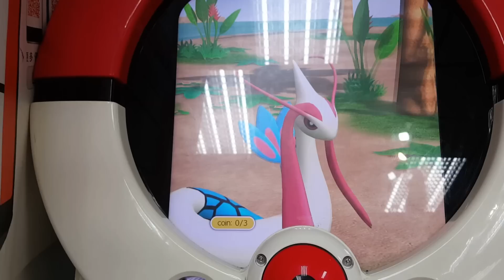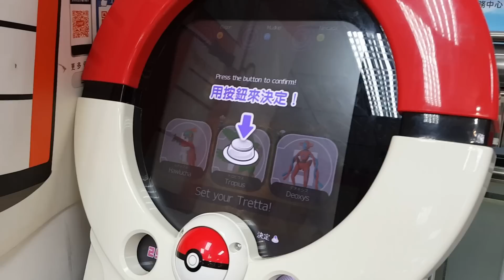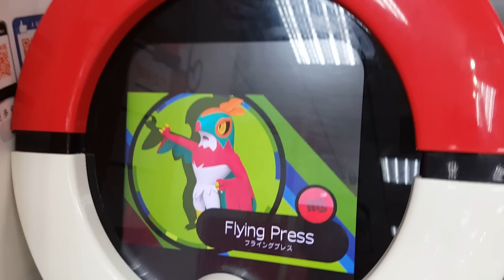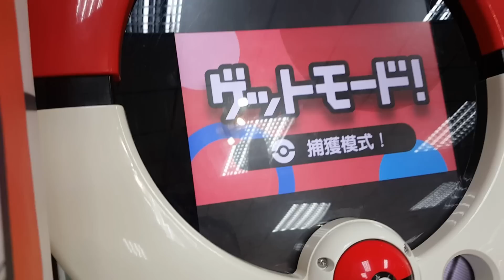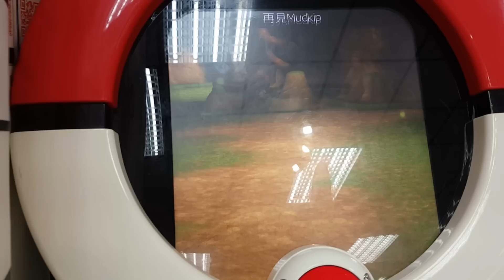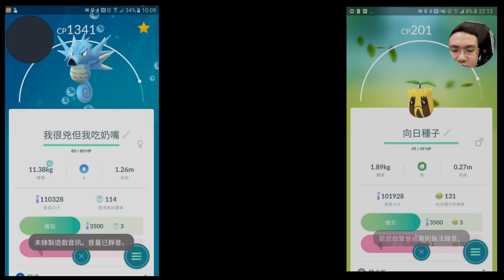Pokemon Tretta 17 玩完我才發現這台是第五彈(糗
難過，難怪到現場Pokemon tretta機台都沒人，想說今天我就稱霸全場，結果卡片吐出來是第五彈！！原來如此~趕緊離開去找第六彈來玩，各位要多注意點機台上顯示的彈數喔！